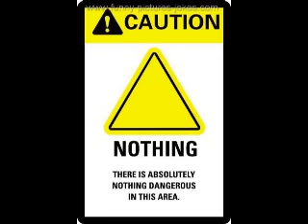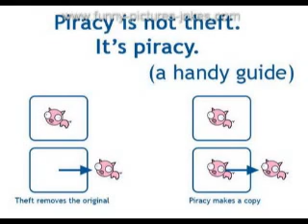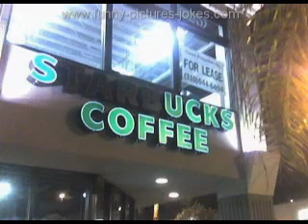Stupid people - Funny pictures 03